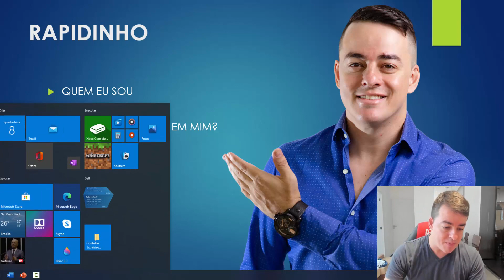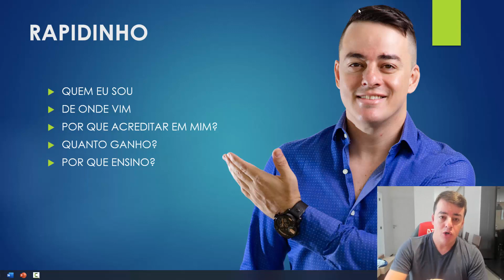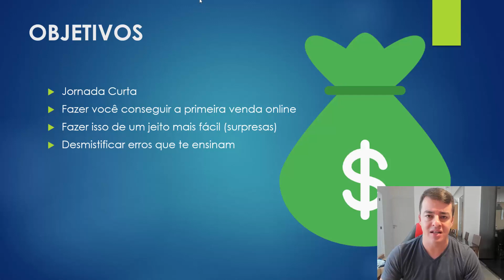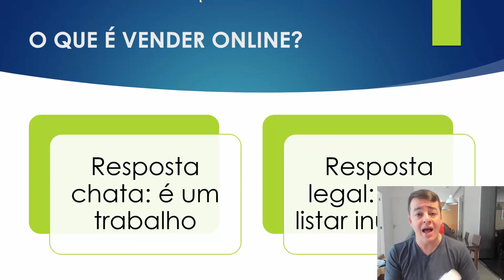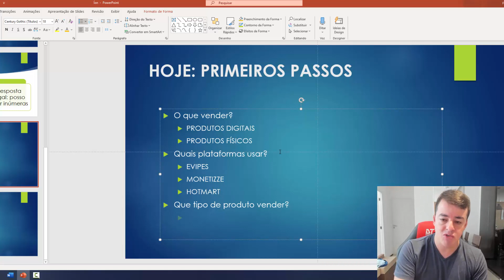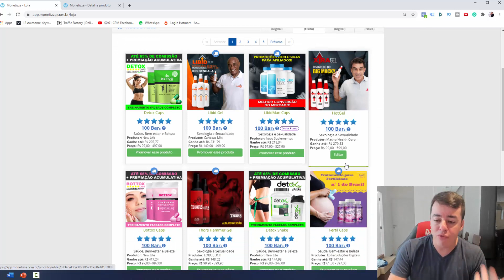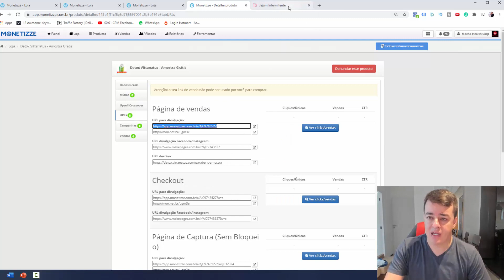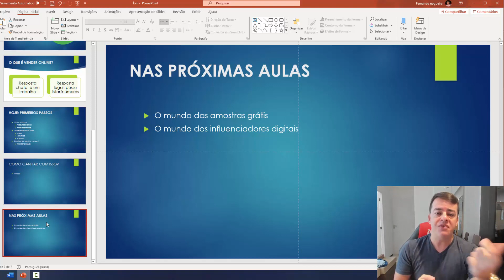Como Vender no Hotmart: A Verdade Sobre Vender Através da Internet (Primeira Venda Como Afiliado)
Como vender no Hotmart é algo que está na boca do povo. Se tornar afiliado Hotmart virou uma verdadeira obsessão.

Mas muita gente está com dificuldade pra fazer a primeira venda como afiliado. E gravei essa série de vídeos sobre marketing digital para te ensinar como ganhar dinheiro na internet e ter uma renda extra.

Se você fizer sua como fazer minha primeira venda no Hotmart (Monetizze, Eduzz ou Evipes) em breve se tornará um afiliado de sucesso e pode até mesmo ficar rico.

👀 TAMBÉM ESTOU EM OUTRAS REDES 👀

Quer receber dicas diretamente no Facebook?